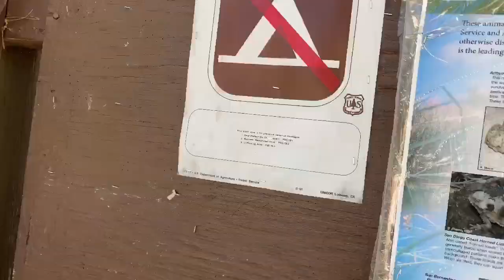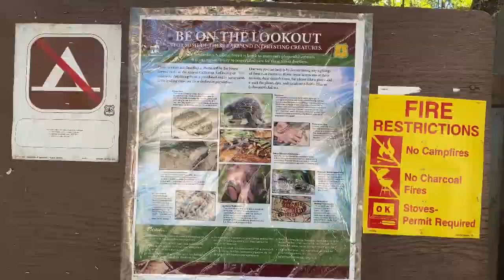A Day In San Bernardino At Lake Arrowhead Village, Crest Park Picnic Spot & Lake Gregory Part-1, USA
Hi,
We spent a day at Lake Arrowhead in San Bernardino. We went there for water activities. Unfortunately, You have to have your own boat to use it. There is no public place where you can rent a boat. anyway, after Lake Arrowhead, we went to a small picnic spot, Crest Park Picnic Spot. It is a very beautiful  picnic spot. It is almost hidden from the road. We saw snake in the bush. Then we went to Lake Gregory. You can rent boat, do water activities like fishing and rowing, and just walk around the lake. The weather was great. Temperature was around 76 degree Fahrenheit there when Los Angeles temperature was above 90 degree Fahrenheit. We had good food. I brought  soft taco for breakfast and chicken Biriany for Lunch. We used our portable stove to heat them up. Then we walked around the Lake Gregory for two hours. And then we left for home.